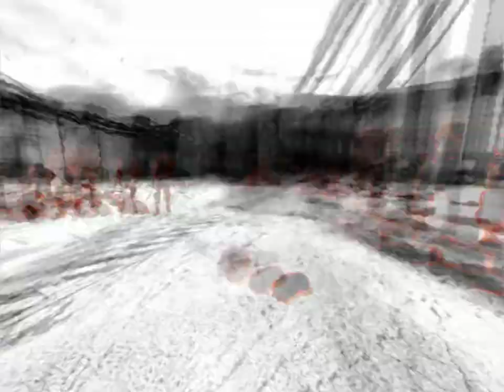Painkiller Overdose Chapter 2/ Level 2: Nuclear plant 3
CLICK SUB. THANKS